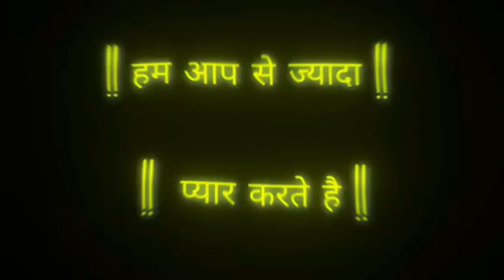Chamkelu Shisha Jaisan😍 || bhojpuri status video